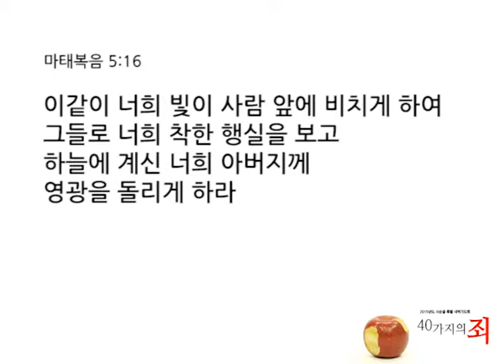하나님께 마땅히 영광을 돌리지 않음 (40가지의 죄 #23)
2015년 사순절 특별 새벽기도회